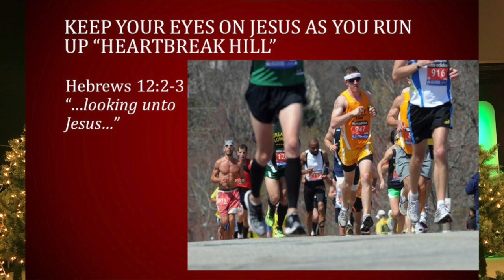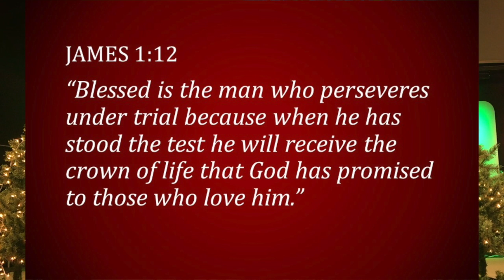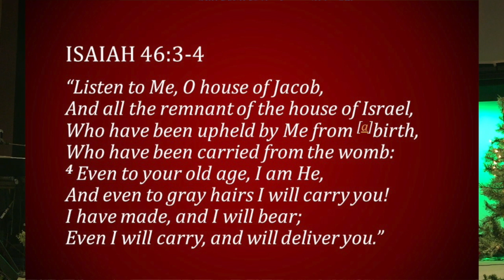Finish Well: Keep Your Eyes on Jesus As You Run Up Heartbreak Hill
Hebrews 12:1-2 tells us the importance of running the race that has been set before us. One of the keys to success is being able to overcome the heartbreaks of life. We do that by keeping our eyes on Jesus.  Pastor Bob uses a powerful illustration from the Boston Marathon, a difficult hill called heartbreak hill as motivation for you and me to finish well in the race of life.